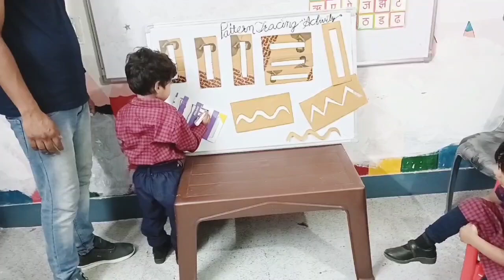Slanting Line Activity